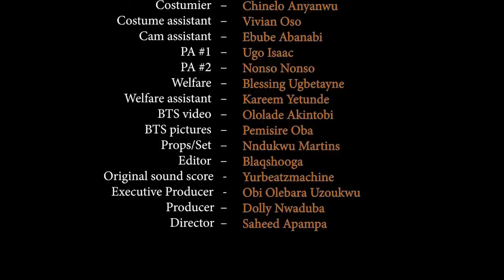A Play Boy's Heart || UCHE MONTANA AND MAURICE SAM || NIGERIAN EMOTIONAL LOVE STORY MOVIE